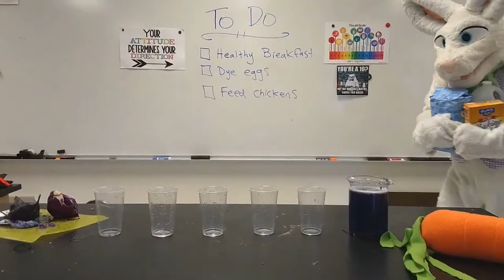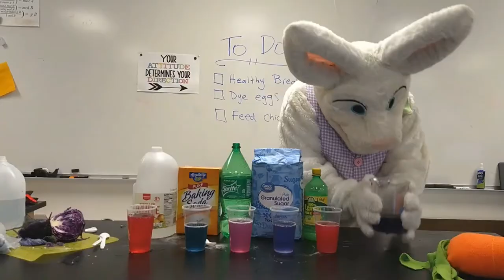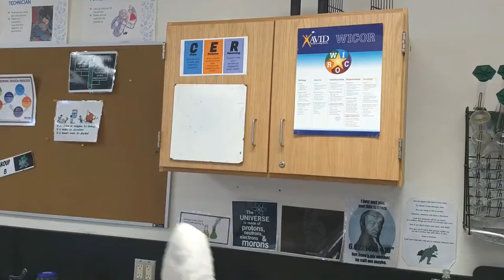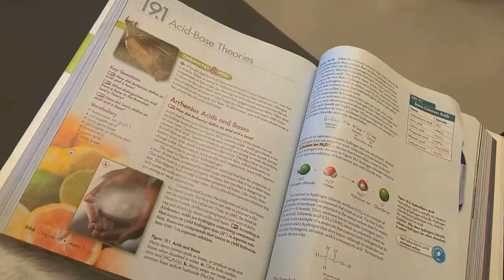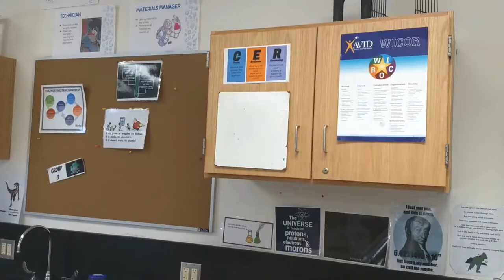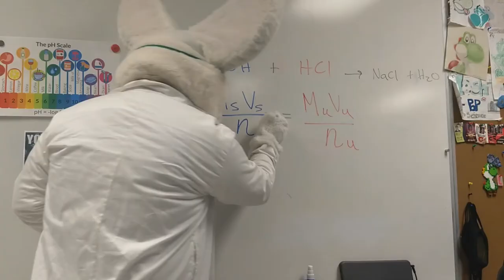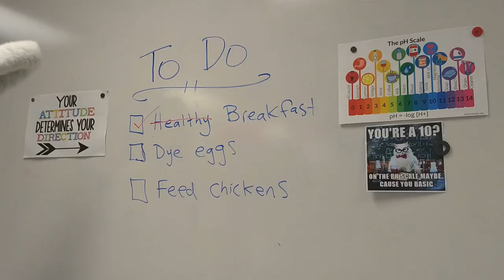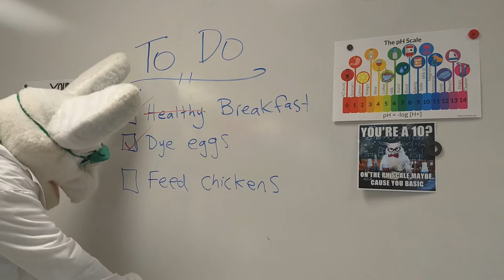A Chemist's Tale (Acids and Bases)